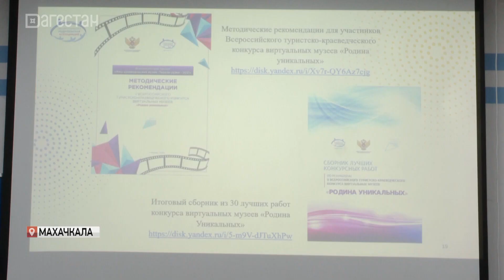В Махачкале обсудили значимость краеведения в образовании и воспитании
Значимость краеведения в образовании и воспитании детей. Межрегиональное родительское собрание на тему «Роль краеведения и истории рода в воспитании ответственного гражданина» прошло в Махачкале.